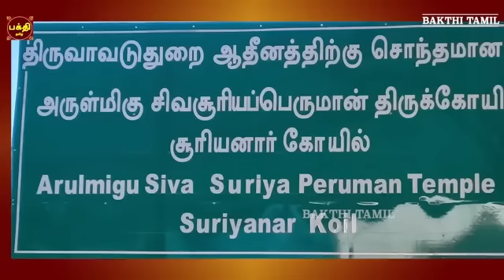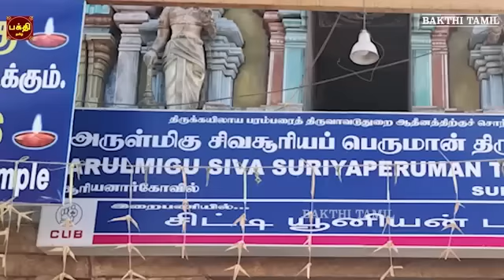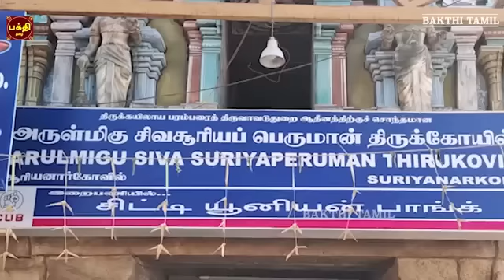ஞாயிறு அன்று கேட்க வேண்டிய ஆயுளும் ஆரோக்கிய வாழ்வைப் பெற்று தரும் | ஸ்ரீ சூர்ய நாராயண சுப்ரபாதம்